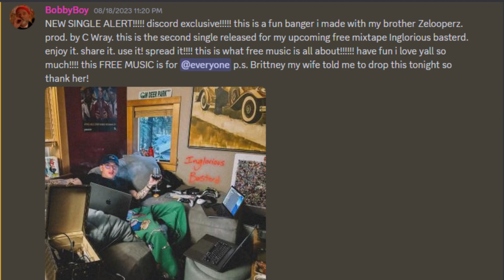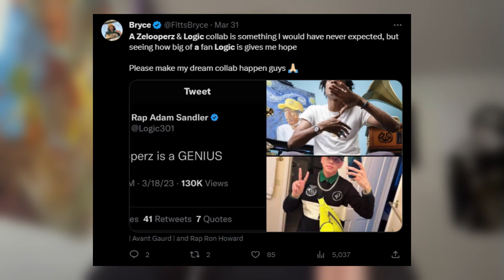Logic & ZelooperZ Team Up...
In this video I go over Logic's new upcoming mixtape titled "Inglorious Basterd." Logic dropped the first single for the Inglorious Basterd mixtape called Still Pushin over the instrumental for Lupe Fiasco's Kick Push. Logic will also be dropping songs with instrumentals to Kendrick Lamar's Hiiipwer and Rigamortus on Inglorious Basterd. Logic just dropped Antidote featuring ZelooperZ which is the second single for Logic's new mixtape Inglorious Basterd.

Background instrumental: Logic - Check Please (ft. C Dot Castro & T Man The Wizard (reprod. by RedArrow)